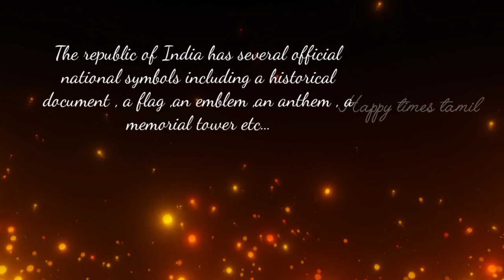Happy Independence day wishes|Tamil|Happy times tamil umax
Happy Independence day wishes

independence day song,indian independence day drawing,indian